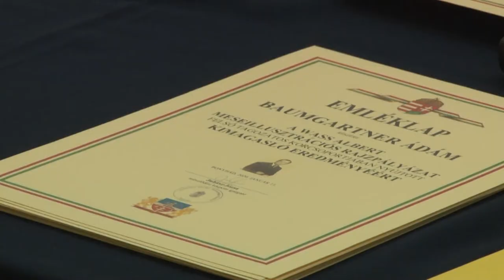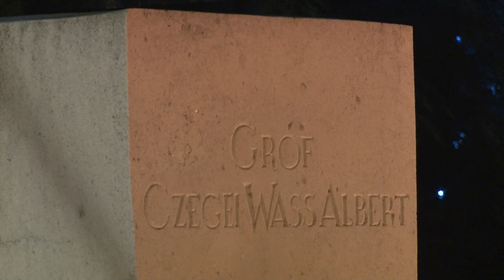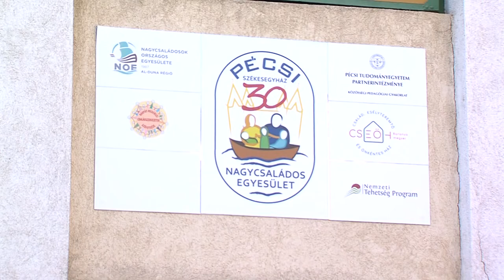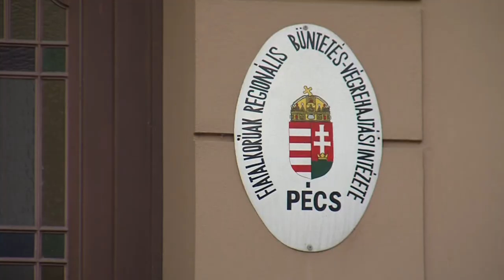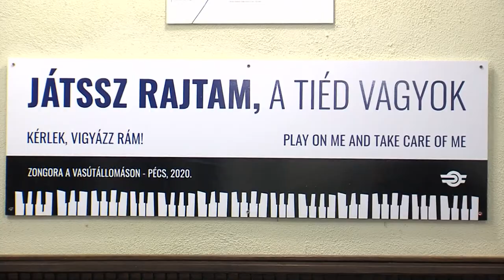Híradó - Tolnatáj TV- 20200113